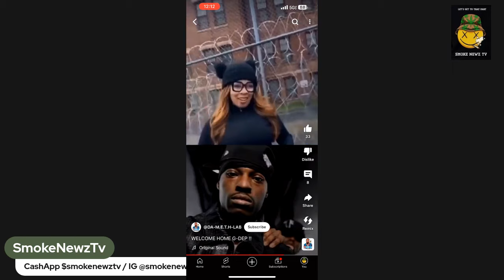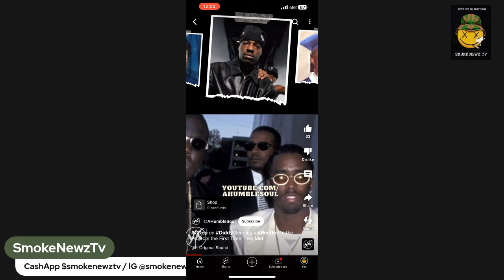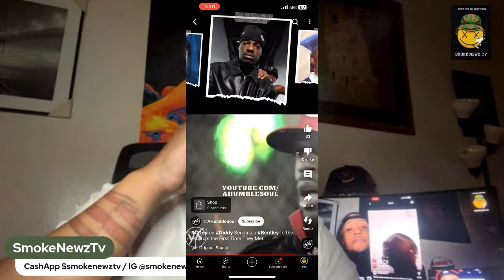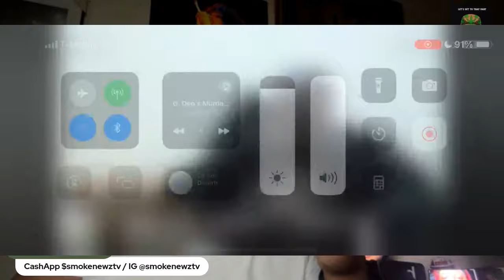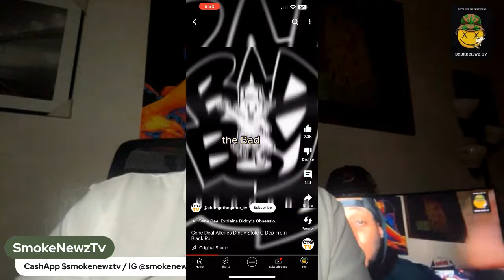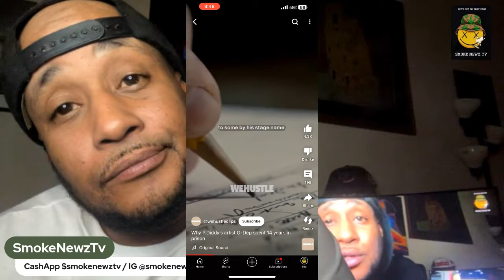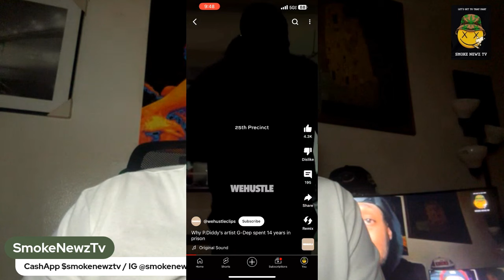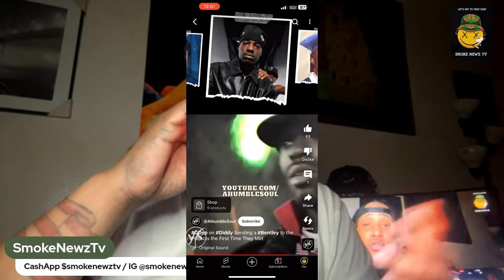Welcome Home G Dep After 13 Years🚨But Question Is What Made Him Confess😲⁉️🤔💨